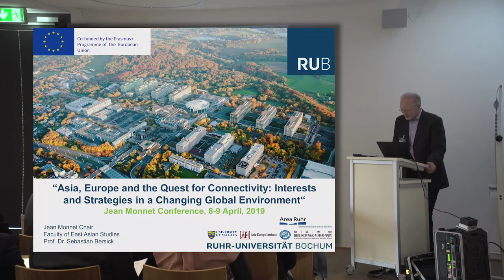Conference opening by Prof. Dr. Christian Schwermann and Prof. Dr. Sebastian Bersick. RUB.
IPEEA, the Department of International Political Economy of East Asia at Ruhr-Universität Bochum (RUB) organised a Conference called "Asia, Europe and the Quest for Connectivity: Interests and Strategies in a Changing Global Environment", on April 8th and 9th, 2019, at Ruhr-University Bochum.

This workshop was part of the Jean Monnet Chair “The International Political Economy of EU-Asia Relations” (IPEEAR) hosted by Prof. Dr. Bersick, 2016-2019, Head of Department, International Political Economy of East Asia, Faculty of East Asian Studies, Ruhr-Universität Bochum.

Prof. Dr. Christian Schwermann (Dean, Faculty of East Asian Studies, RUB, Co-Director of AREA-Ruhr) and Prof. Sebastian Bersick (Head of Department, International Political Economy of East Asia, Faculty of East Asian Studies, Ruhr-Universität Bochum) kicked off the event.

0:00 – 3:25     – Opening words by Prof. Dr. Christian Schwermann
3:26 – 6:35     – Introduction by Prof. Sebastian Bersick
6:36 – 8:20     – The quest for global connectivity in a changing global environment
8:21 – 10:28   – Europe making history
10:29 – 14:15 – China does not equal Asia
14:16 – 18:05 – Clash between the Westphalian and Post-Westphalian world
18:06 – 23:20 – The European Union's relation with other Asian countries
23:21 – 26:32 – Rivalry and competition
26:34 – 27:48 – Closing remarks

This research activity is conducted with the European Commission support under the programme Erasmus+ Programme, Jean Monnet Actions. “The European Commission support for the production of this activity does not constitute endorsement of the contents which reflects the views only of the
authors, and the Commission cannot be held responsible for any use which may be made of the information contained therein.”